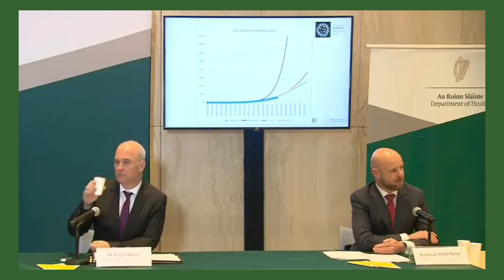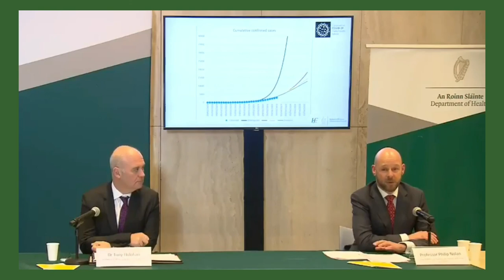Efforts to Flatten the Coronavirus Curve explained 30th March 2020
Professor Philip Nolan, Chair of the NPHET Irish Epidemiological Modelling Advisory Group, explains the measures